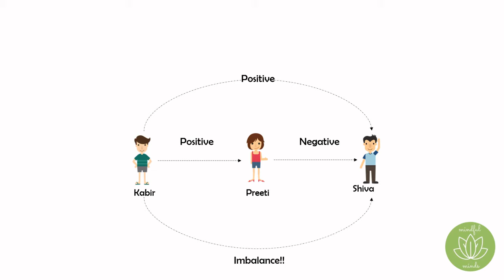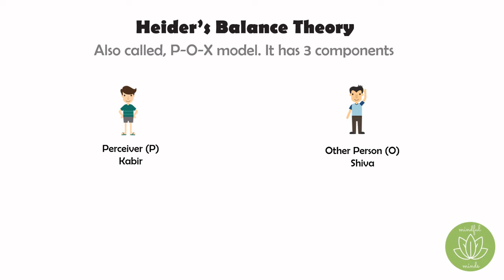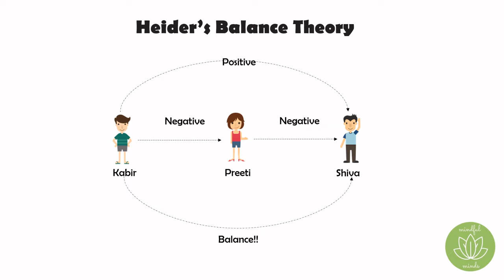2 Minute Psychology: How to handle conflict? ; Role of attitude in social psychology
"2 Minute Psychology" explains psychological concepts in an easy to understand and fun manner.
Every couple of weeks we take up concepts / facts related to human psychology and explain the theory behind them through an interactive story like medium.
This video talks about "Attitude". Even though almost all of us have heard of this term,  few among us have clear understanding of this concept.
Interpersonal relations can get hampered because different people have differing attitude.
We present a common problem that can happen in any group due to attitude differences and try to offer a viable solution to such a problem.
These videos will be useful to anyone from a layman to a psychologist who wants to delve deeper into the mysterious world of human psychology

References:
Theory: IGNOU MAPC04
Images: Google / Nounproject